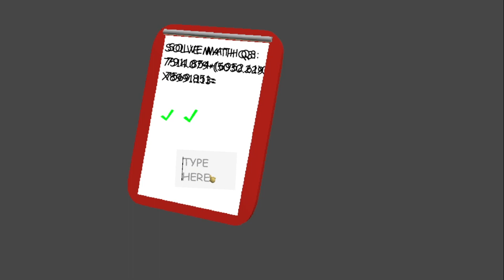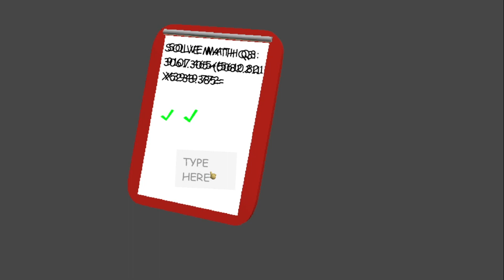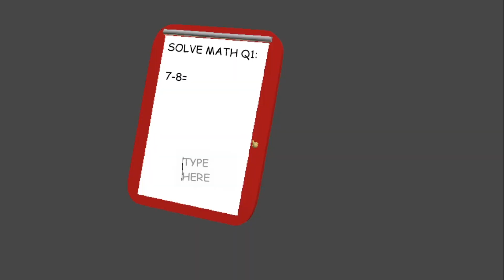Baldi's Fancy Restaurant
Baldi invited me to the grand opening of his Fancy Restaurant. Except...
it looks like he has other plans for me!!! Ahhh

ABOUT SHEGAMES CHANNEL:
Hi!! I'm SHEGAMES and I like to play lots of fun computer and iPad games!!